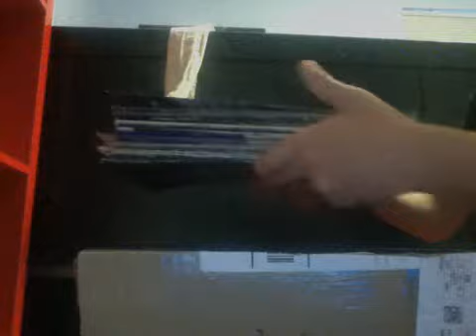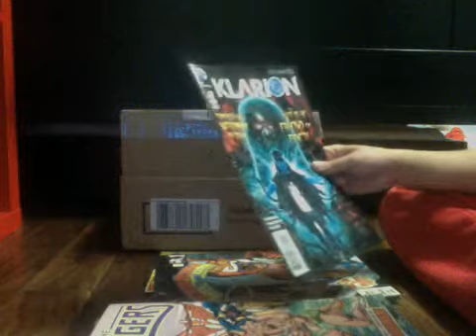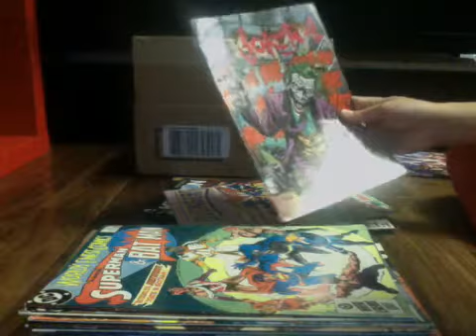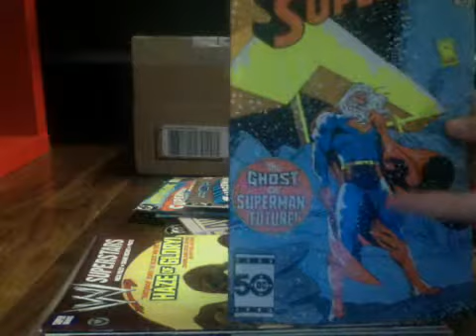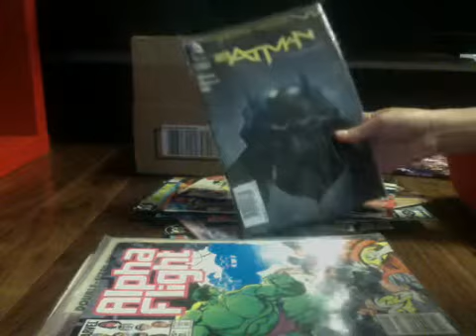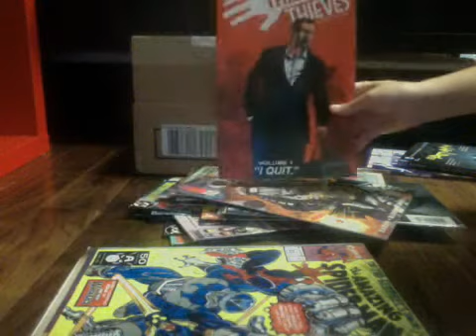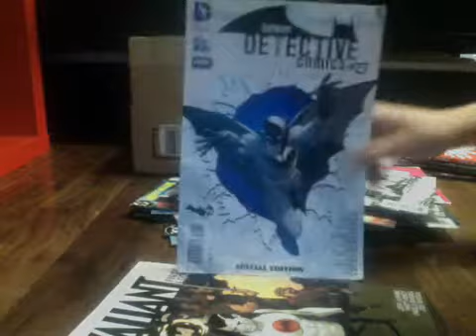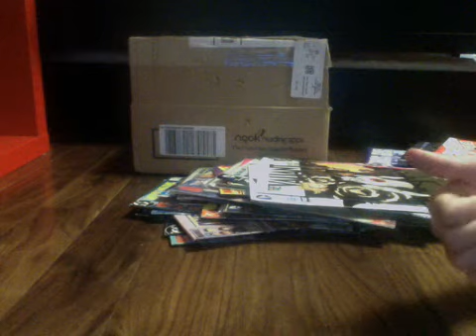Comic Book Collection Febuary 2014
My small comic book collection!